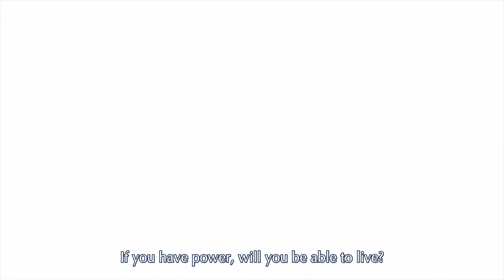Code Geass Lelouch of the Rebellion - Getting Geass